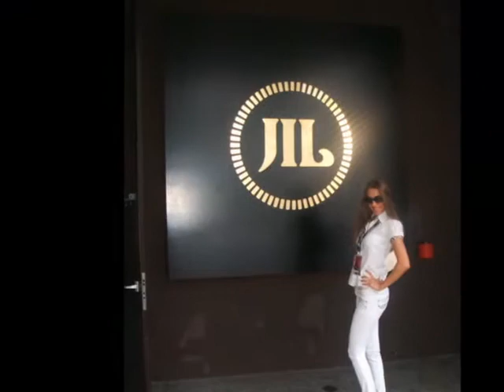MISS SERBIA 2011.... .MISS DIASPORA EUROPE /.-ZURICH part one